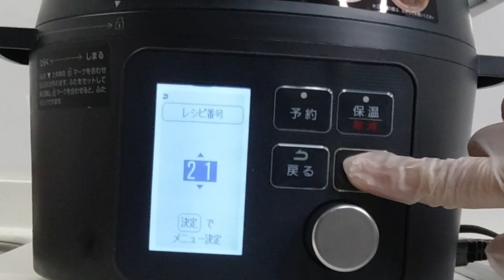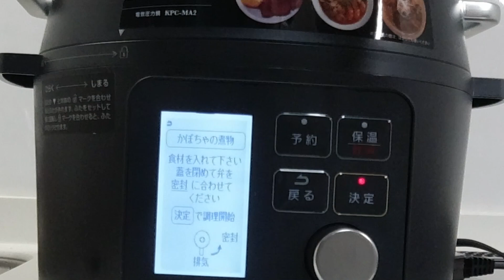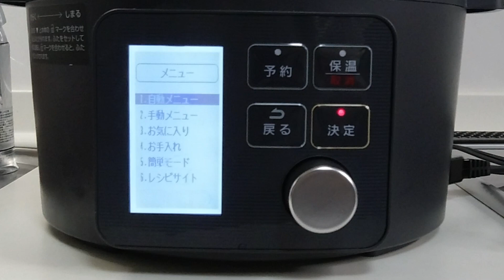楽チン料理 スペアリブとかぼちゃの煮物 電気圧力鍋【料理】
電気圧力鍋のいいところは、火の見張りをしなくていいとこ！
材料を入れて、スイッチをピッするだけ✌
お昼寝してる間に、お料理が完成！

いいですよ、簡単ほっとけ料理スタイル😎✨
付け合わせまで一緒に作っちゃっうのもいい😜✌
これから簡単・楽チンお料理を紹介していきたいと思ってます。

ご視聴、コメント、高評価をお待ちしております 😘🙏

【レシピ】
●スペアリブ
　スペアリブ4個～6個（400g程度）、じゃがいも2個、にんじん1本、ローリエ
　　肉は塩・胡椒しすりおろしニンニクをすり込む
　合わせ調味料：赤ワイン（100cc煮切る）、さとう（大さじ1）、コンソメ（小さじ1）
●かぼちゃの煮物
　かぼちゃ1/2個
　　詳しくはアイリスオーヤマのレシピ本を見てください。

【商品紹介】
●アイリスオーヤマ 電気圧力鍋 KPC-MA2